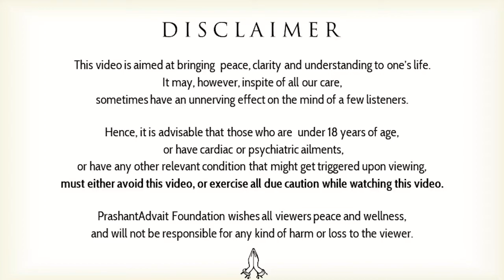How to be more confident in decision making? || Acharya Prashant, with IIT Kharagpur (2021)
Video Information: Shastra Kaumudi, 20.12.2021, Rishikesh, India

Context:
~ Why an IITian loses focus - and what's the purpose of life
~ Why there is so much suffering in life?
~ Do we suffer by our own choice?
~ How to avoid pain and suffering?